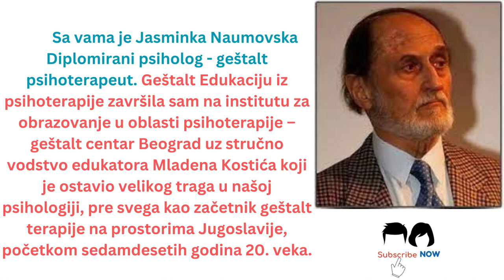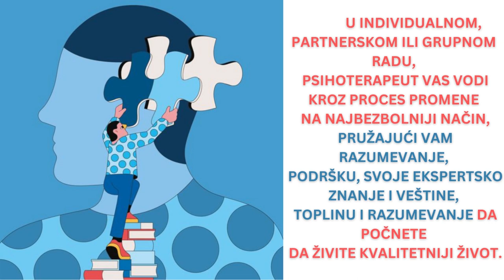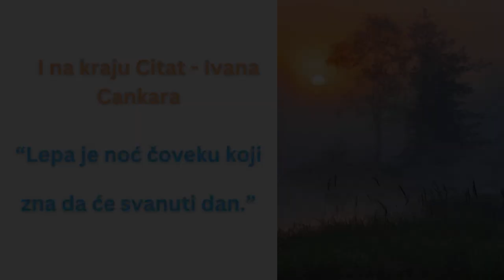MENTALNO ZDRAVLJE – JASMINKA NAUMOVSKA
Puno je stvari koje možemo učiniti kako bismo održali  i poboljšali svoje mentalno zdravlje, kao što ulažemo u održavanje i poboljšanje našeg tjelesnog zdravlja.

There are many things we can do to maintain and improve our mental health, just as we invest in maintaining and improving our physical health.